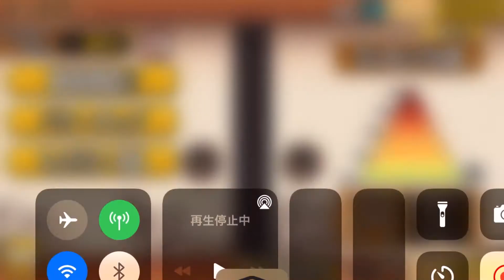【にゃんこ大戦争】ランキングの間 おさかな天国にチャレンジ